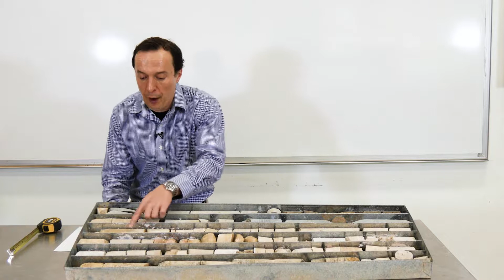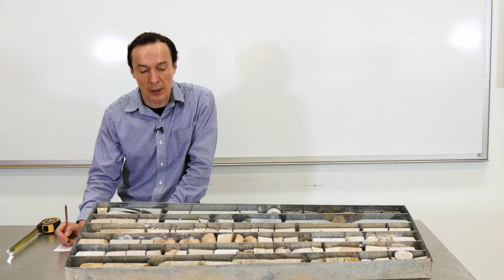Rock Quality Designation Index (RQD) | Procedure, Classification, Example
The rock quality designation index (or RQD) is a widely used index to describe the quality of rock in rock mass. RQD is the ratio between the sum of the length of core samples that are equal to or greater than 10 cm to the total length of the core run. This video shows how it is done in practice. The measurement starts at 0:01:19 Only two pieces had the length of equal or greater than 10 cm; the other (smaller pieces) were ignored. The total run was 1 m (or 1000 mm). The calculations include two pieces: 190 mm (19cm) + 145 mm (14.5 cm).
RQD=(190+145)/1000=0.335 or 33.5% (Poor quality).
RQD is easy to obtain, and it is used in almost all rock mass qualification systems. For Rock Mass Rating (RMR), watch this video To see how to estimate RQD in the field, watch this video on rock wall discontinuity spacing
Using an RQD value, the rock mass can be classified as follows:
RQD          Rock mass quality
0- 25%      Very poor
25-50%     Poor
51-75%     Fair
76-90%    Good
91-100%  Excellent